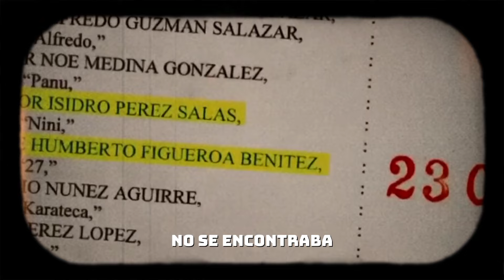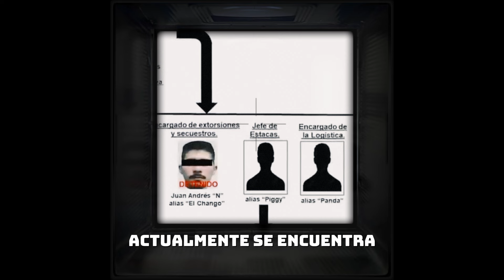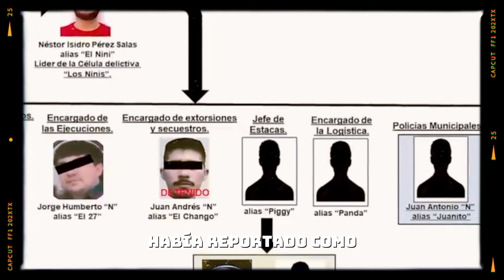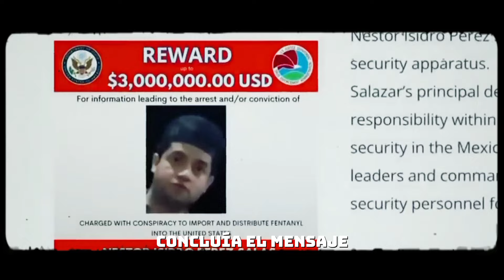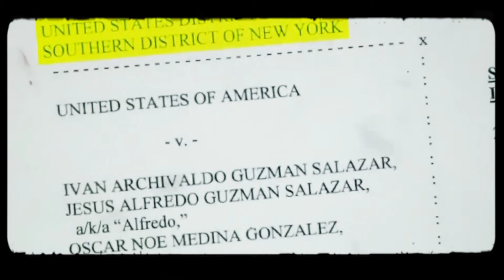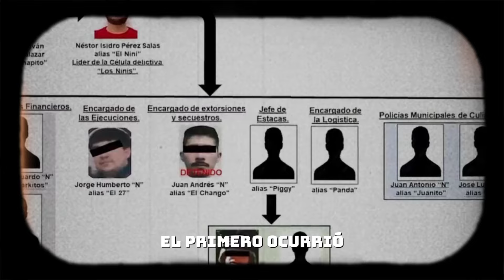🚨ÚLTIMA HORA: "TRAICIÓN de Iván" Sicarios de El Nini AMENAZAN a Los Chapitos y ROMPEN ALIANZA.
Omar Félix “L”, alias “El 08″, es uno de los principales generadores de violencia en Sonora y ya tienen a Iván Archivaldo de traidor, En Caborca, Sonora, presuntos miembros del crimen organizado dejaron un narco mensaje dirigido a Omar Félix “L”, alias “El 08″. Este sujeto ha sido identificado como líder de Los Pelones, el brazo armado de Los Chapitos.

El mensaje fue escrito en una cartulina blanca que fue colocada sobre una hilera, la cual fue abandonada sobre la vía pública. El hallazgo se realizó en la calzada el 6 de abril, en el municipio referido, según los reportes preliminares.

De acuerdo con las imágenes difundidas en redes sociales, la advertencia se derivó de la reciente captura de Néstor Isidro Pérez Salas, quien se encargaba de la seguridad de los hijos de Joaquín “El Chapo” Guzmán. “El Nini” como también es conocido este líder criminal fue detenido el 22 de noviembre en Culiacán, el principal bastión del Cártel de Sinaloa.